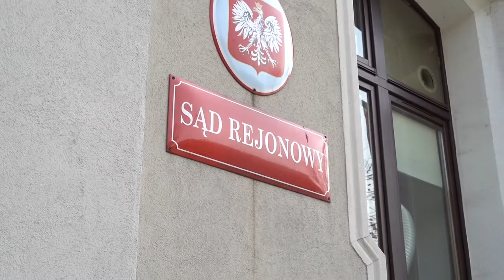8.10.2021r. - Odczytano akt oskarżenia przeciwko prokuratorowi za hejterskie wpisy w internecie